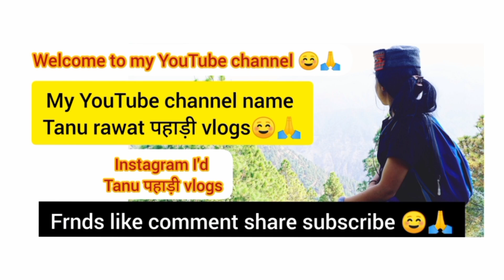आज मेहंदी की रात छोटी बहन की मेहंदी पहाड़ी शादी ☺Daily vlog